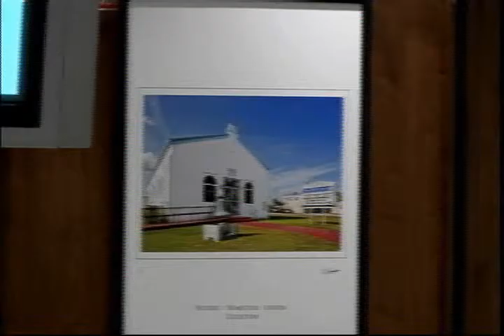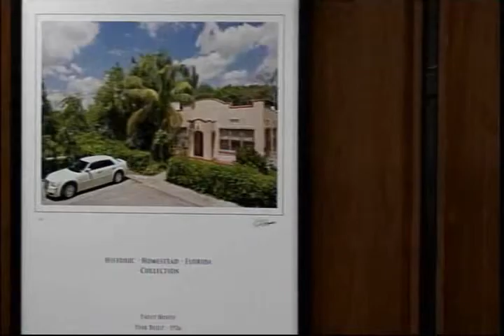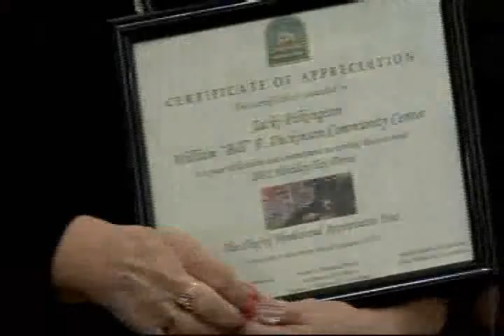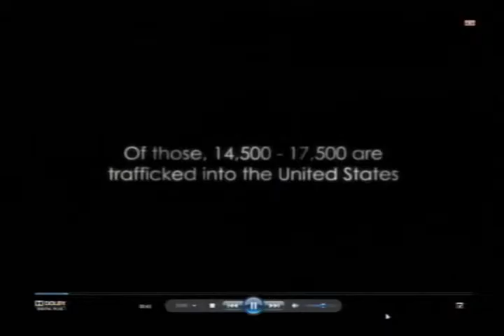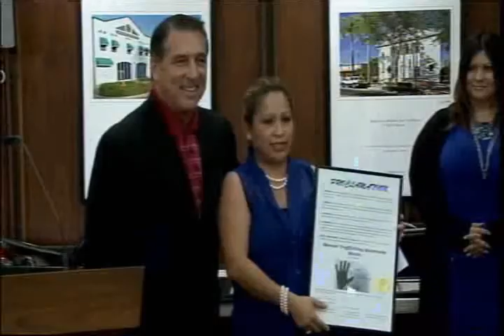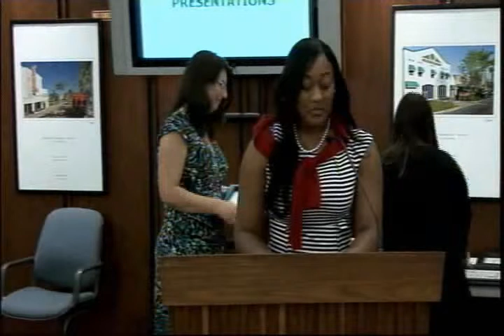01.16.2013 Council Presentations